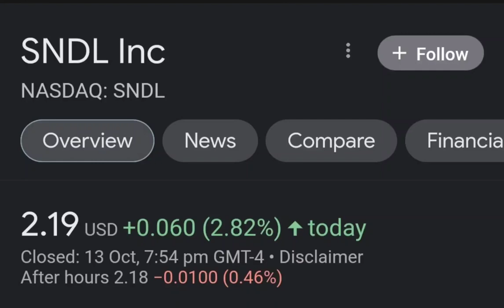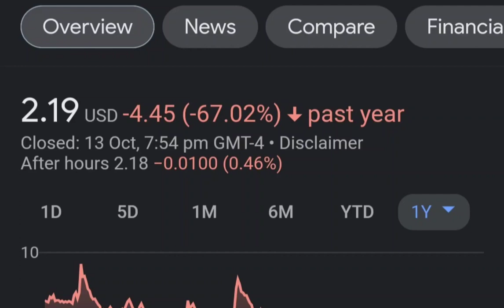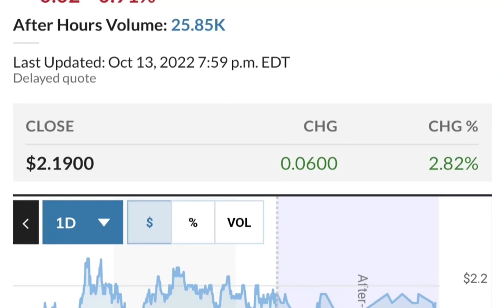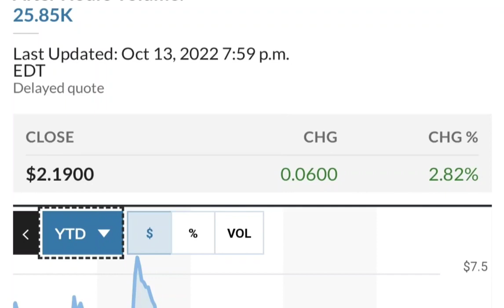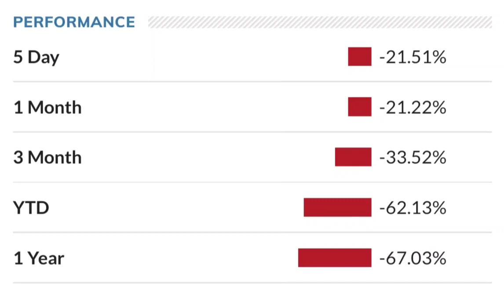SNDL Stock Will Make Millionaires! SNDL Stock Analysis Sundial Growers Stock Price Prediction